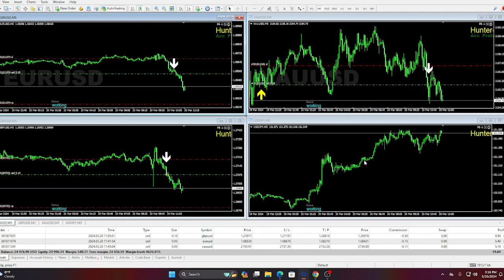Get The Most Finest Trading Secret In 3 Minutes. ।। Hunter P Pro 8 .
Get The Most Finest Trading Secret In 3 Minutes।।

You May Know Details About This Masterclass Indicator From This YouTube Chanel Named " Smart Forex Trading" //

** Chanel Link:

 / smartforextrading-pro

You can monitor more closely by joining our Telegram channel. Daily Hunter P Pro 8 signal, live performance is shared through live trading.

                                                     (( ---  Cautions  ---))
Hunter P Pro 8 has no marketing agent, we do not give any ads on any website. We do not maintain any kind of signal group, we do not have any partner organization or person. Hunter P Pro 8 is the only authority on "Smart Forex Trading" and the only official.

Hunter P Pro 8 is warned not to make any kind of financial transaction with anyone.

Therefore, "Smart Forex Trading" shall not be liable for any financial loss incurred by any other person in relation to Hunter P pro 8.

🟢 Hunter P Pro 8 ব্যাবহারকারী ট্রেডারদের সাকসেস স্টরি ও রিভিউ দেখতে নিচের লিংকে ভিজিট করুনঃ